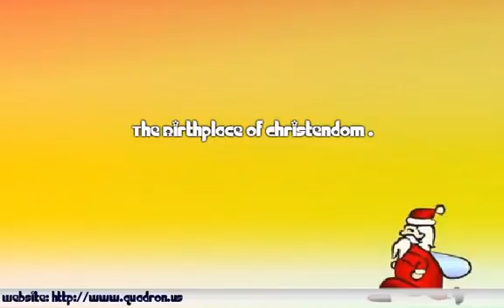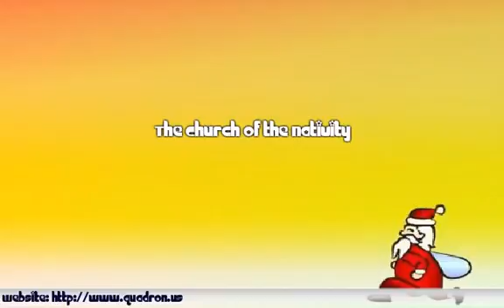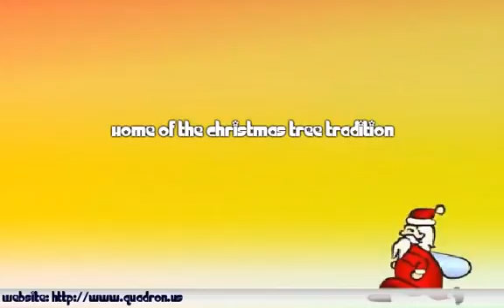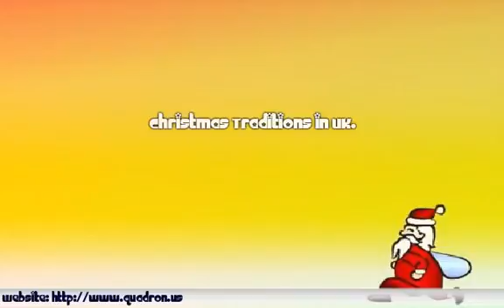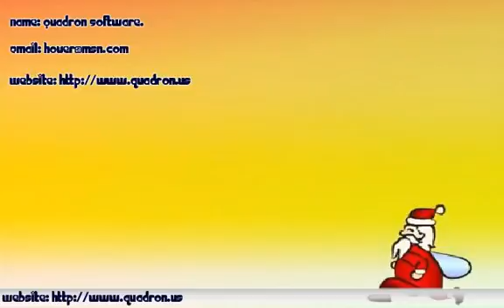Christmas Around the World